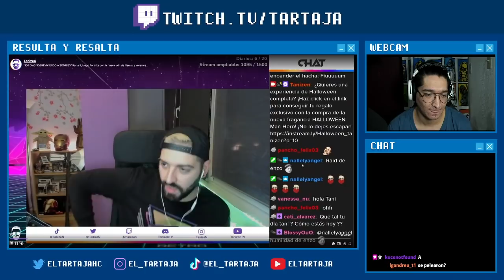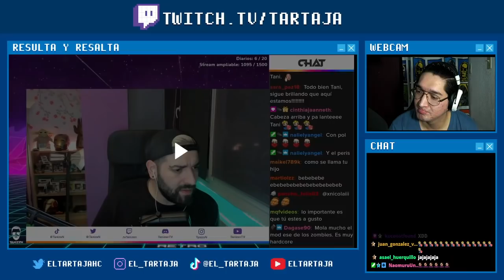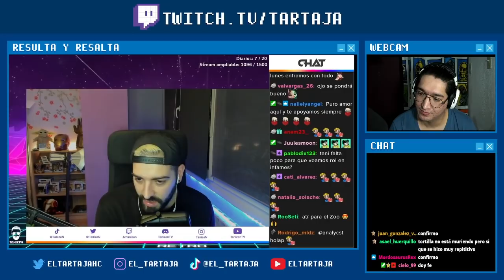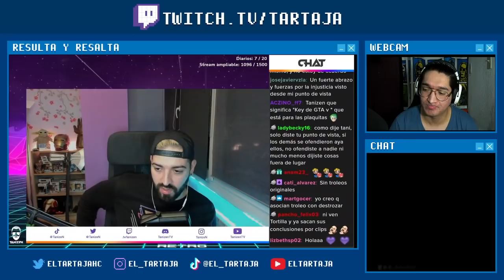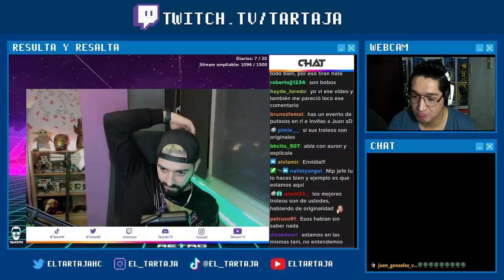Tanizen RESPONDE a Juan y habla su BANEO en Tortillaland